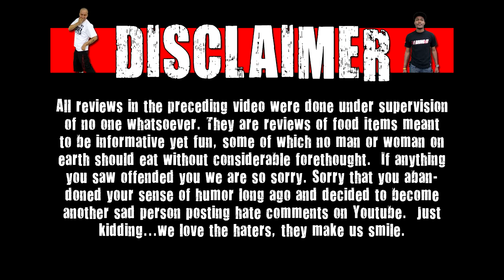Don't Do That Chris - Hops Pellets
On today's episode of Don't Do That Chris we see if Chris Wreckless & Chuck Roland can handle Hops Pellets!